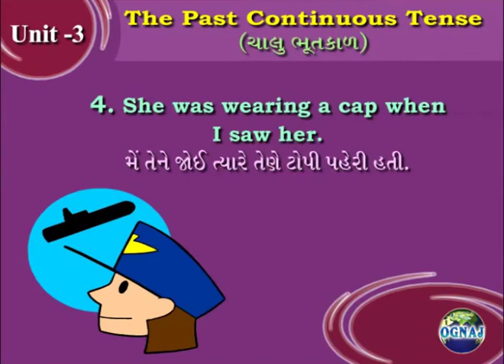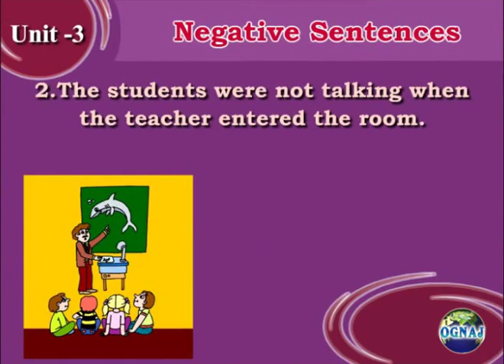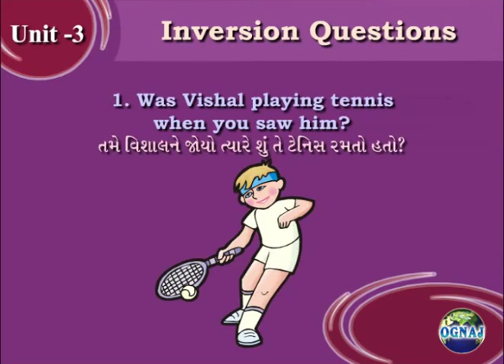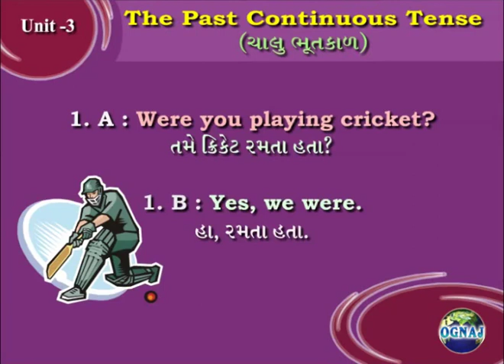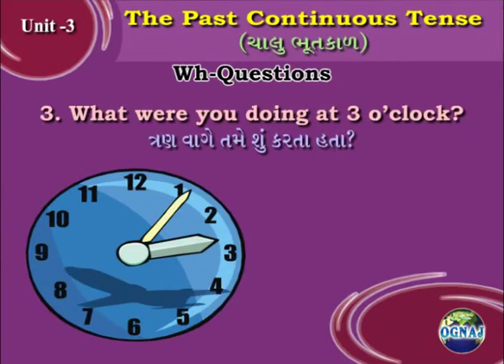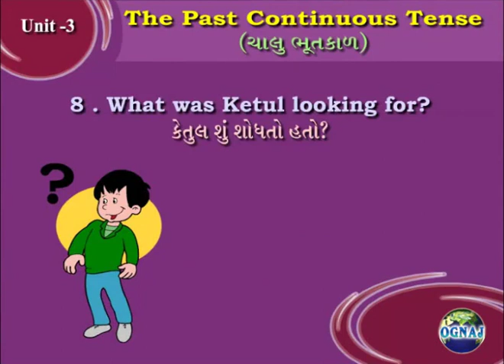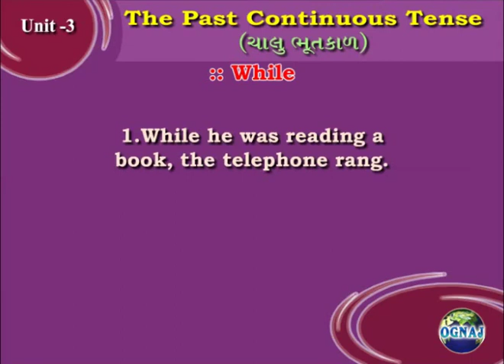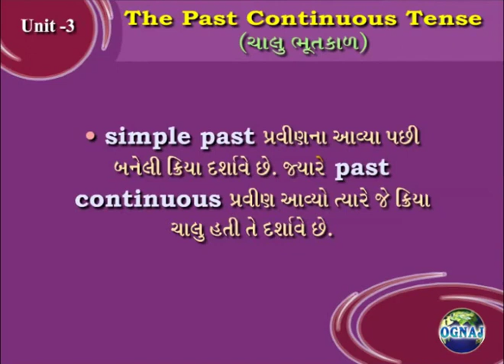3. The Past Continue Tense